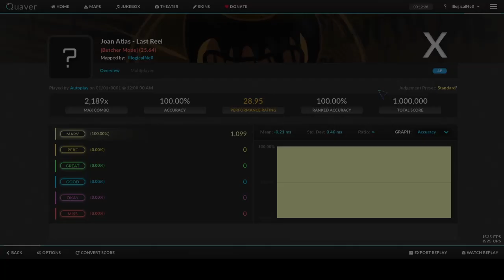(Quaver) Last Reel RECHARTED, Dif 25.64 [1,740 Notes]